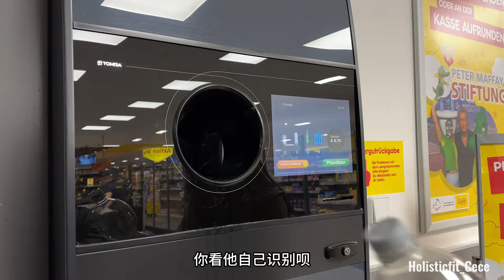我去德国了！车陷挪威暴雪 遇农民罢工拖拉机堵路 误机转布拉格